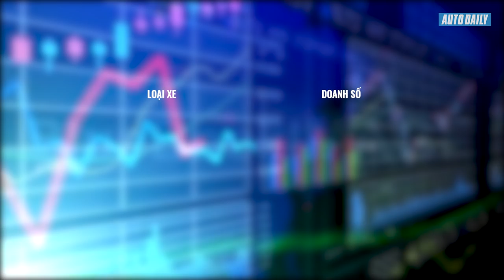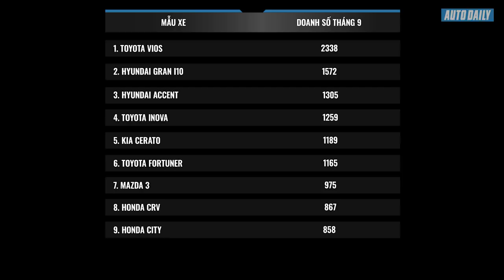Toyota Vios dẫn đầu doanh số trong tháng 9/2018 |AUTODAILY.VN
Toyota Vios bán chạy nhất Việt Nam trong tháng 9/2018

Không chỉ bảo vệ vị trí số 1 trong top 10 xe bán nhiều nhất tháng 9 vừa qua, Toyota Vios còn bỏ xa đối thủ Hyundai Grand i10 - mẫu xe dù vẫn giữ vị trí thứ 2 nhưng doanh số lại giảm.